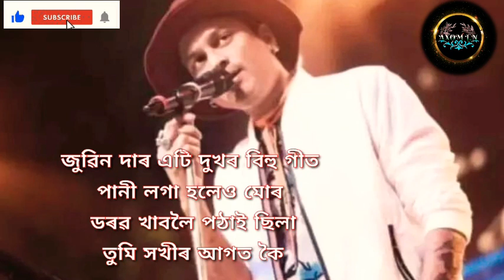Pani Loga Holeu Mur Darob Khabole Zubeen garg Assamese old bihu song/Like Comment Share subscribe.